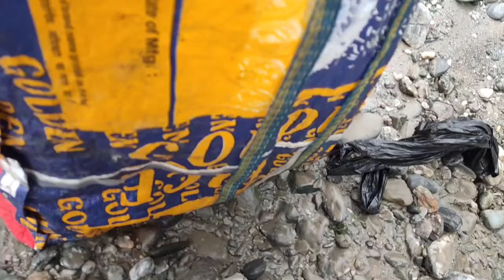Fishing In River| Mahseer Fishing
Rod - Pole Rod 20 ft
  Bait- local bait (wheat flour +Turmaric p
           warm red

The videos in this channel are about fishing,
Suleman Fishing Vlogs
Three is a great variety of underwater life Swimming around in your local!

DISCALAIMER:
If you like and enjoyed the videos,